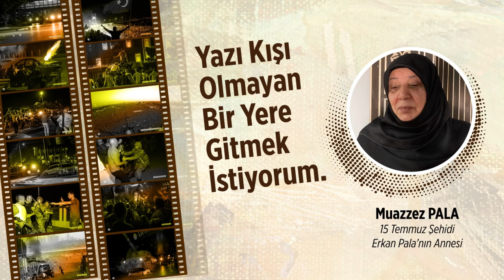"ŞEHİDE ŞAHİT LAZIM" DİYEN 15 TEMMUZ ŞEHİTİ ERKAN PALA'NIN ANNESİ ahdevefa SÖYLEŞİSİYLE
"YAZI KIŞI OLMAYAN BİR YERE GİTMEK İSTİYORUM ANNE" diyen 15 Temmuz Şehidi Erkan Pala'nın annesi Muazzez Pala ahdevefa söyleşiyle mineizgi ile beraber, sizleri de maaile bekliyoruz...
15 Temmuz değil, ben 8 senedir aynı yaşıyorum.
“Senin oğlun istediği yere gitti anne” diyerek bana haber verdiler.
Yazı kışı olmayan yer neresi?
"Bugün çıkmayacaksınız, ne zaman çıkacaksınız?"
"Biz halkız, sen kime silah sıkıyorsun?"
"Allah vergisi, ben bir şey yapamam ki…"
"Bana alacağın kız, İslami gelinlik giyecek, İslam yolunda çalışacak, haremlik-selamlık yaşayacak" diyerek evlenme şartlarını saydı.
Servisin bile saatinde kalkmadığı işte durmazdı…
Peşlerindeydim ama, istemese yapmazdı…
En güzel mertebede oğlum var, daha ne isteyebilirim…